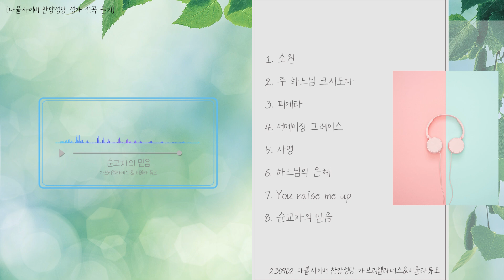[찬양성당] 23/09/02 가브리엘라네스 & 비올라 듀오 전곡듣기 | 성요셉치유마을 다볼사이버 찬양성당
00:00 소원
02:32 주 하느님 크시도다
04:45 피에타
09:03 어메이징 그레이스
12:43 사명
16:45 하느님의 은혜
22:03 You raise me up
25:02 순교자의 믿음